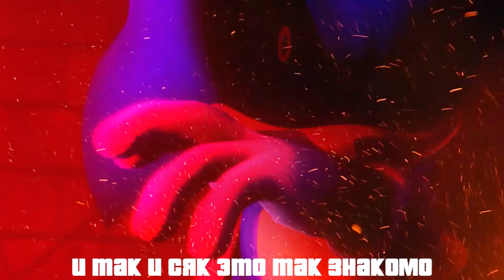Песня Клип про СОНИКА EXE Rasa - Пчеловод ПАРОДИЯ / SONG SONIC EXE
трек про соника экзе

Текст

Dont stop
make it up
соник ехе очень громко
Dont stop
make it up
вирус поражает много
Dont stop
make it up
выходит из колонок
и так и сяк это так знакомо

Заразил будто вирус
вся игра ушла на вылет
Персонажи изменились
И их формы и их стили

Соник exe не будет тем
кем был прежде
Он стоит на пути между

тёмная сторона
поглотила соника
И теперь куда ему бежать
Он не знает как
Найти друзей
И захватить весь мир
Для большинства он кумир